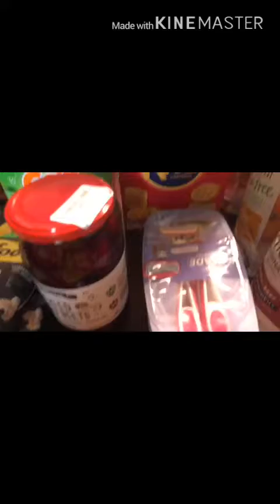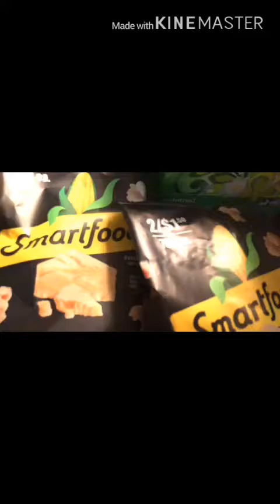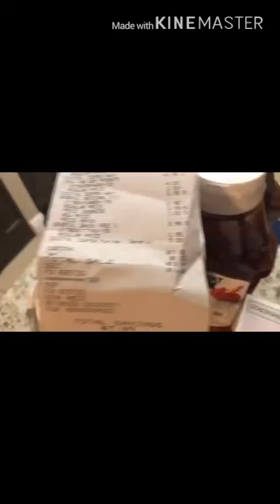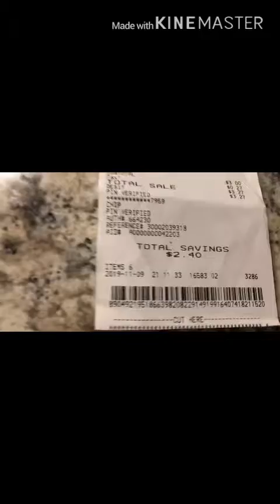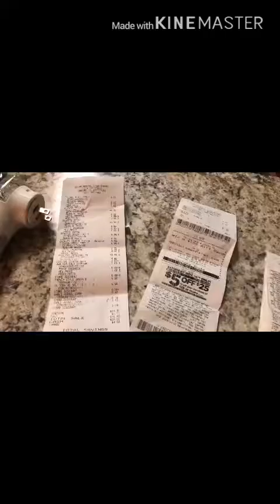DG 11/08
Scott paper towel stock back up successful!!